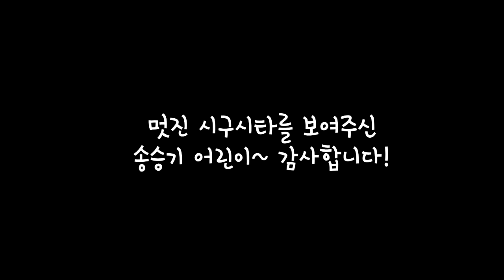[140815 시구] 송승기 / KIDS DAY 어린이 투수왕 선발대회 우승자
지난 6월 22일에 진행된 KIDS DAY 어린이 투수왕 선발대회에서 우승한 '송승기' 어린이가 목동구장 마운드에 섰습니다. '직구'를 던지겠다는 승기 어린이의 강한 의지. 어떤 이야기가 만들어졌을까요? 함께 보시겠습니다~

좀 더 선명한 High Quality의 영상을 보실 수 있습니다 :-D

[Sony Cam]